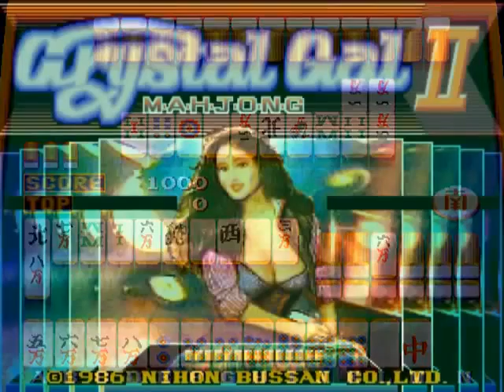crystal2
This video is a snapshot for MAME (Multiple Arcade Machine Emulator) with the good rom name !
You can use this with Hyperspin, MameWAH, Mala or another frontend
all snaps video are in 480P
i have upto 4600 snaps videos in my collection

Arcade Forever